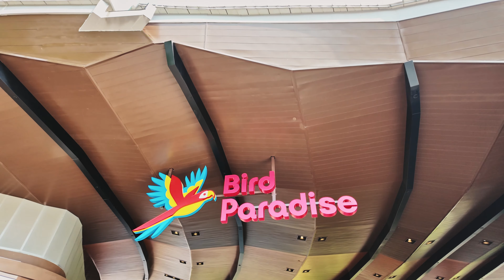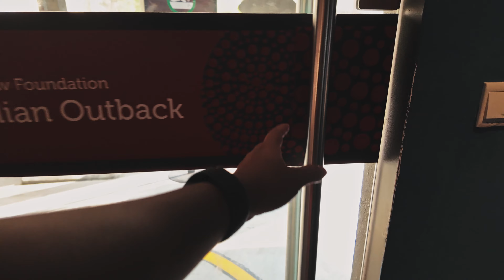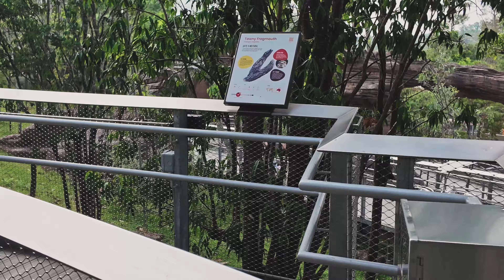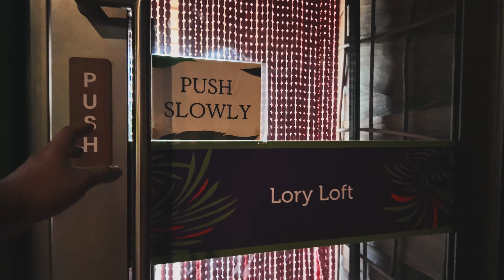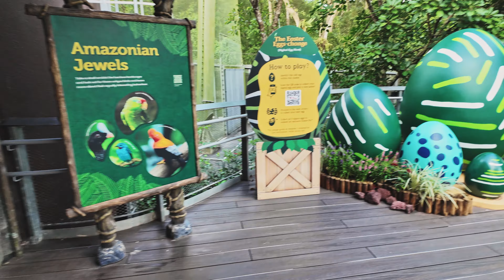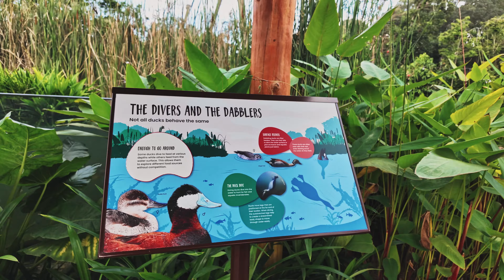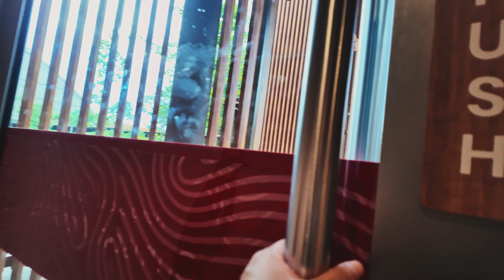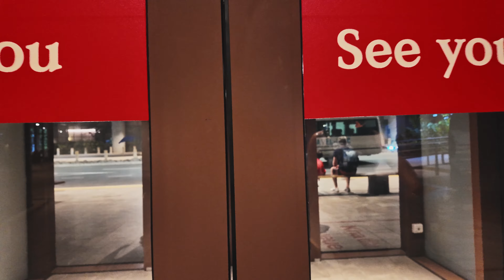Walking Tour: Mandai Bird Paradise Singapore 2024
This is the Mandai Bird Paradise in Singapore

Cheers!~